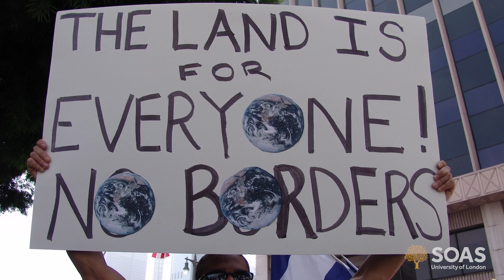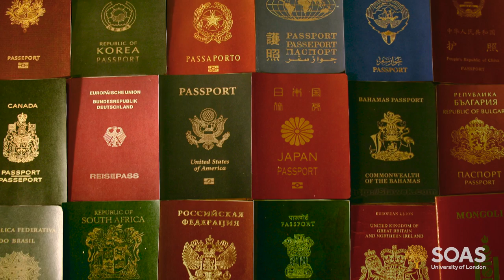MSc Migration Mobility and Development | SOAS University of London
An introduction to the Development Studies postgraduate programme MSc Migration Mobility and Development.